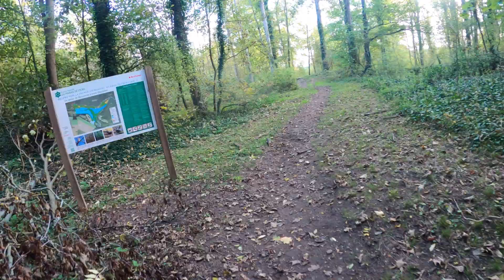SORTIE SOLO | Parcours 90km |Avant Confinement |VTT XC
Vidéo de ma sortie dans le Val d'Oise 90km 1200d+ ,excusez moi par avance pour l'angle de la Go Pro ,une sortie bien épuisante avec aussi l essai de mon Camel bak Classic super content je ferais un retour en vidéo ;)
Retrouvez ma sortie sur Komoot ,parcours passant par l'Isle Adam ,Montmorency...

Mon VTT : CANYON CF SLX GRAND CANYON

Matériels : Go Pro Hero 8 Black et Filmora 9